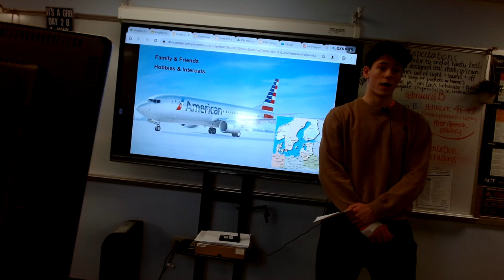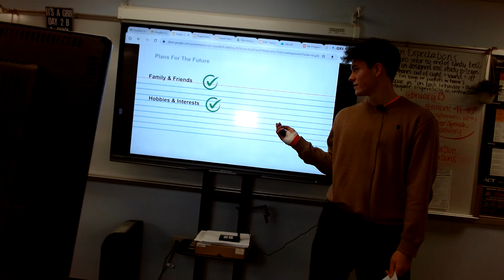Daniel Hornberg : Peer Introduction (Laycie)